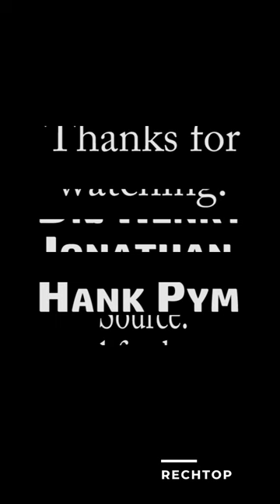Reel 13 Atheist characters of Marvel Comics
Have a look at the characters who do not worship a deity.